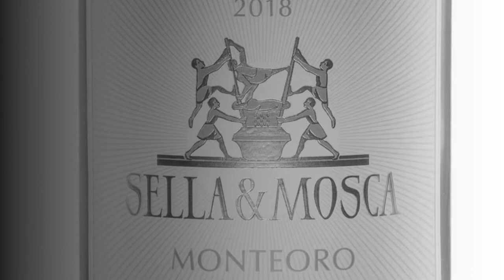Dal Torbato all'Anghelu Ruju. Sella e Mosca 120 anni dopo...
Sono 120 anni. Oltre un secolo, quindi, dall'anno in cui due avventurieri piemontesi, l'ingegner Sella e l'avvocato Mosca, s'innamorarono di questa terra vicino ad Alghero, in Sardegna, e ci fondarono l'azienda vitivinicola oggi nota in tutta Italia (e oltre confine) e proprietà dal 2016 del brand Terra Moretti (dopo 14 anni in mano a Campari). Il 1899 è l'anno in cui cominciò la bonifica di questi terreni, bonifica che ha portato "questa terra ad accogliere la bellezza delle viti, i profumi e i colori dell'uva", recita il claim sul sito web dell'azienda.

«Sella & Mosca - ha spiegato Anna Cadeddu, ospitalità ed eventi per Sella & Mosca - è un'azienda che quest'anno compie 120 anni. Una lunga storia di enologia, non solo sarda ma anche italiana, nata preoccupandosi fin da subito di ricostituire i vigneti devastati dalla fillossera». Vigneti autoctoni quindi, uve del territorio, «tantissime varietà, 1671 nel catalogo del 1905... Molte di queste sopravvivono oggi grazie anche al lavoro di Sella & Mosca».

L'azienda vitivinicola valorizza questi vitigni producendo davvero un numero notevole di etichette. Spiccano le ultime in termini di tempo, lanciate tra febbraio e marzo 2019. Sono quelle realizzate dalla realtà sarda spalla a spalla con Antonio Marras, una nuova linea di vini di alta gamma con cui la cantina ha voluto rafforzare immagine e sostanza: tra queste l'Ambat, un Vermentino di Sardegna Doc, e il Mustazzo, un Cannonau di Sardegna Doc.

Completano la gamma l'Oscarì e il Catore: si tratta di due vini ottenuti da uve Torbato. «Il Torbato è una varietà che troverete solo ad Alghero. Ce n'è traccia anche in qualche altro territorio, dal sud della Francia alla Catalogna, ma la maggiore produzione è qui. Un vitigno che rischiava veramente di sparire, ma che noi abbiamo sempre vinificato. Per oltre 70 anni siamo stati gli unici, adesso anche altre cantine hanno iniziato in questa impresa di tutela e valorizzazione».

Se il Catore può dirsi il coronamento di un lungo percorso di ricerca sul Torbato portato avanti da Sella & Mosca, l'Oscarì rappresenta bene il connubio tra la filosofia della cantina sarda e la "nuova proprietà", quella di Terra Moretti. In quest'ultima etichetta, infatti, il Torbato è un Brut spumante metodo Classico Doc. «Col Torbato facciamo anche metodo Charmat, con la nuova proprietà abbiamo però iniziato la produzione di metodo Classico. È una nuova espressione di questo vitigno, unica al mondo, che ha preso vita grazie anche all'aiuto dei nostri enologi e di Mattia Vezzola... Ci sta dando molte soddisfazioni».

Si comincia da un'aia senza tempo accarezzata dal sole (32°C a fine ottobre), per poi rendersi conto, in breve, che la tenuta si stende per 5 chilometri - la cantina è proprio al centro, cosicché le uve, dopo la raccolta, non ci mettano troppo ad arrivare e ad essere lavorate.

Entriamo: vasche di cemento ai lati, piccole botti che occorrono ad immagazzinare i vini prima che vengano imbottigliati o passino in botti più grandi (naturalmente parliamo di rossi, il 99% delle uve bianche fanno solo acciaio). Percorrendo la stretta strada ricavata dalla distanza tra le botti, raggiungiamo un pozzo: «L'aria condizionata fredda è ideale per i vini qui in cantina, se non fosse che deumidifica... L'acqua in cantina ha proprio questo scopo, quello di tenere freddo il vino durante la fermentazione... Ormai non si usa più, noi l'abbiamo da sempre».

Alla fine, qualche assaggio. Prima il Terre Bianche Cuvée, quella che ad oggi può ben dirsi la massima espressione del Torbato di Sella & Mosca, quella in cui il carattere di quest'uva antica si fonde all'unicità dei suoli millenari e alla visione contemporanea della cantina: un vino intenso, complesso, un buon equilibrio e una buona finezza. Poi il Dimonios, un Cannonau di Sardegna Doc Riserva («non fa barrique, solo botte») che deve il suo nome all'inno della Brigata Sassari, l'unica unità dell'esercito italiano a essere composta da membri provenienti dalla stessa regione: un vino non troppo corposo ma con bellissime note di frutta.

La vera chiccha è l'Anghelu Ruju, l'Alghero liquoroso Riserva Doc di Sella & Mosca. Un esempio di altissima qualità per una tipologia di vino che ormai sta cedendo il passo al mondo degli amari, rischiando di essere dimenticata. Al naso spiccano liquirizia, profumi di confetture e qualche terziario; in bocca una bella morbidezza; a chiudere una persistenza infinita.